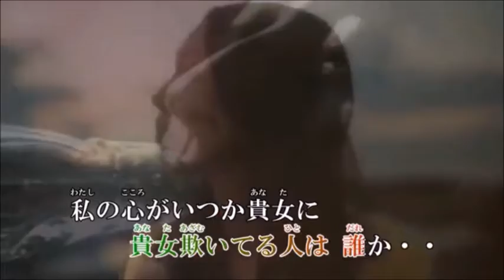貴方への手紙(再）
作詞　森　鈴　　作編曲　市川龍之介

初回歌唱したものを再アップしました。